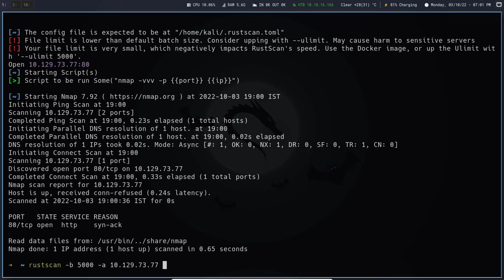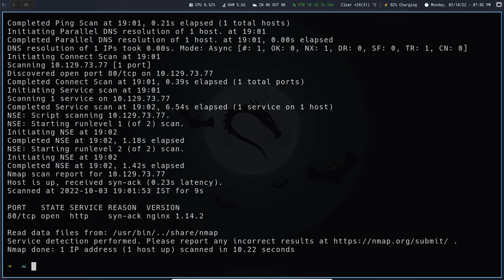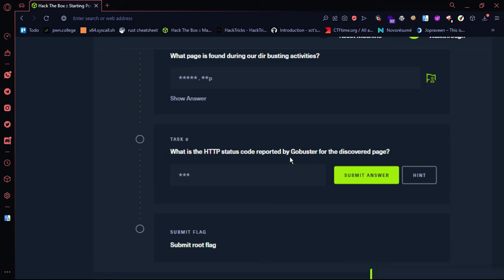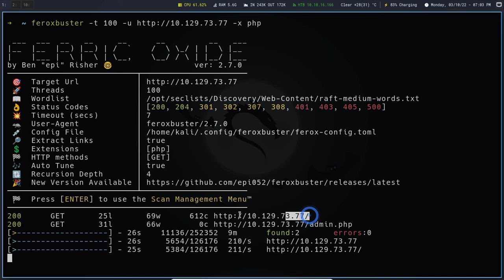preignition htb writeup | Hackthebox writeups tamil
⚡️In this video we are going to solve preignition from Hackthebox⚡️